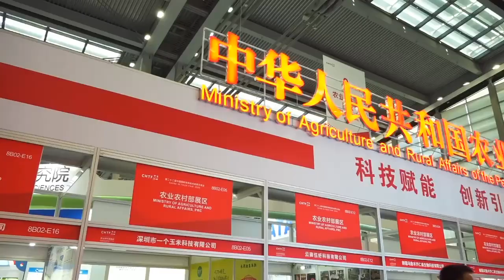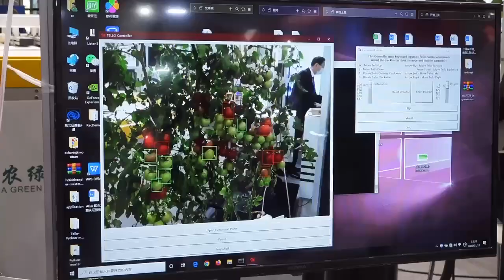New Auto Hydroponic Growing Systems were Launched in 22th China Hi-tech Fair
The 22 China Hi-tech Fair was successfully held in Shenzhen International Convention and Exhibition Center from November 11 to 15. With the theme of "Technology changes life, innovation drives development", the exhibition has attracted more than 3,300 domestic and overseas exhibitors and nearly 10,000 projects. In the ministry of Agriculture and Rural Areas of the state, China Green Agro Booth attracted a stream of customers.